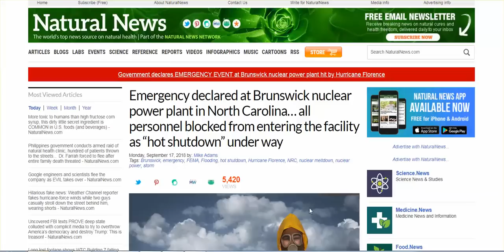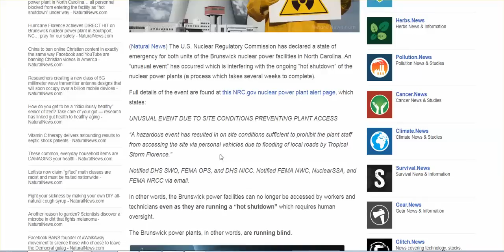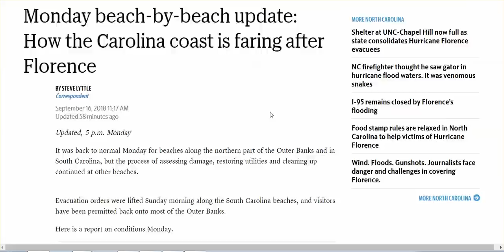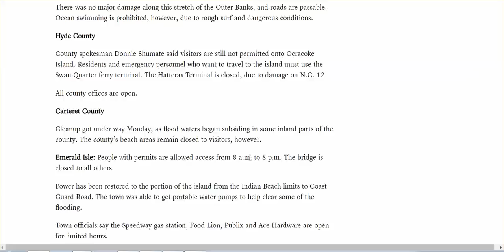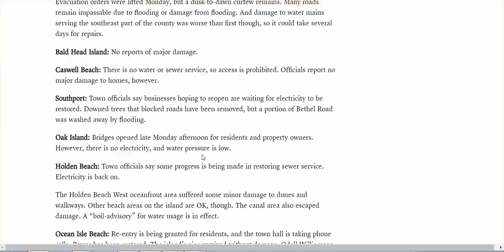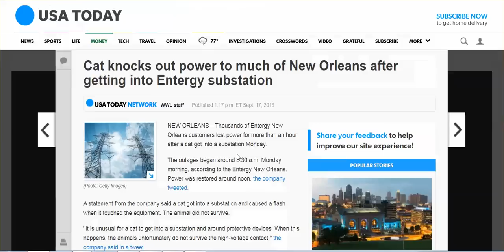Emergency @ Brunswick Nuclear Power Plant; Cat Knocks Out Power For 1,000's In New Orleans